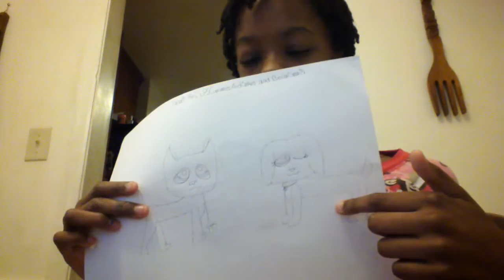See All Of Me!!!